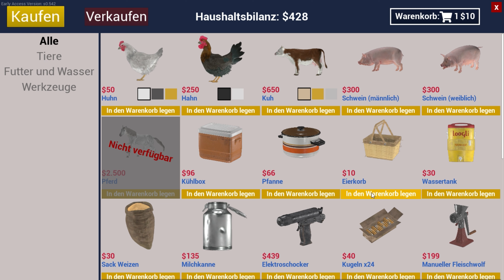Ranch Simulator #002 Meine ersten Hühner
weiter geht es mit dem Tutorial von Ranch Simulator und dem Kauf
meiner ersten Hühner...